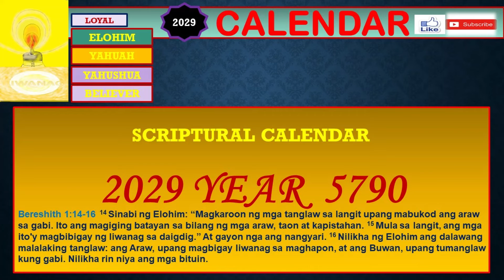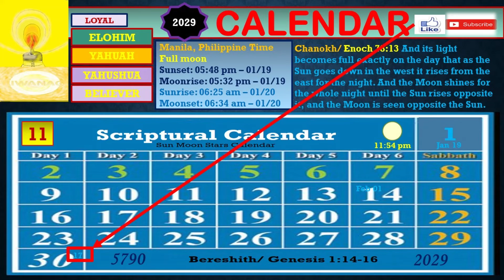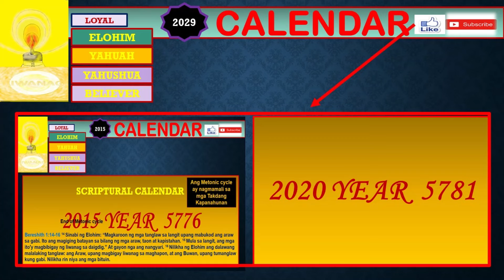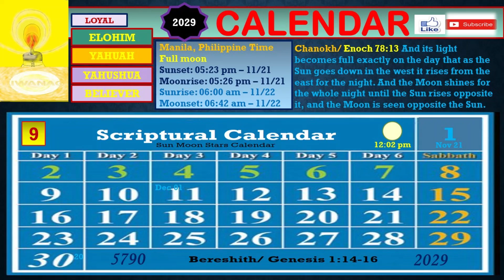2029 SCRIPTURAL CALENDAR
owner of the images , etc.